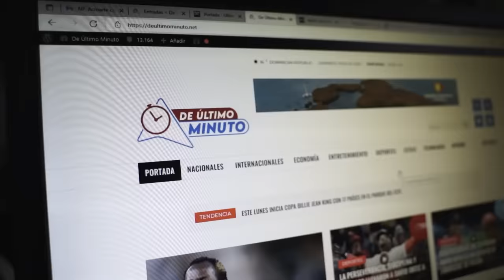EQUIPO ENER SE DIVIDEN POR TIKTOKER ASESINADA POR SU PAREJA ¿SE LO BUSCÓ O NO?